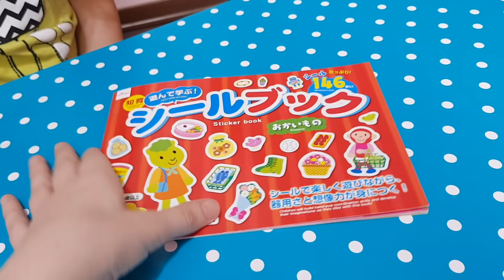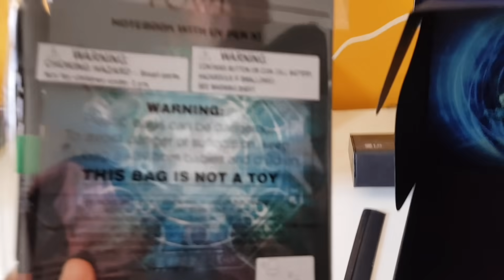I nostri errori e fuori onda 8!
Ottava compilation di errori, fuori onda,  e papere!